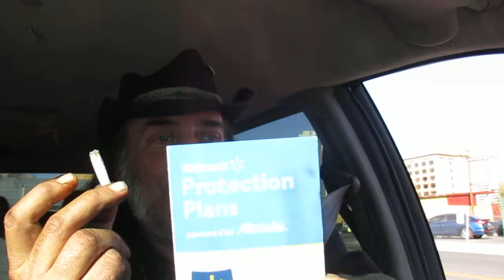KDAV Radio in The Afternoon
This was filmed near the Greyhound bus station in Reno, Nevada.